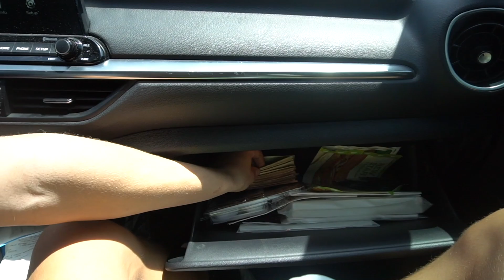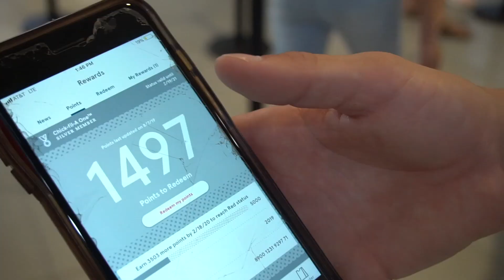Using Strangers Reward Points To Buy me Food!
Yo! thank you guys so much for watching this video! I can't believe that this actually worked.. free food from chick fil a i'm so hyped! if you guys are ever hungry make sure to stop by your local chick fil a and get some strangers points so you can EAT. I love you guys so much thank you for the support.. merch soon! I know I keep saying that but its coming..